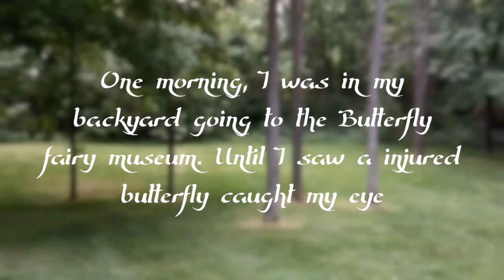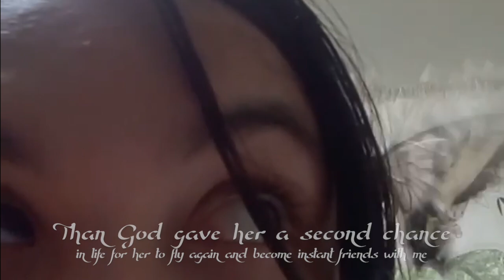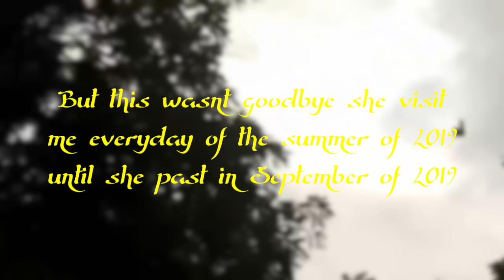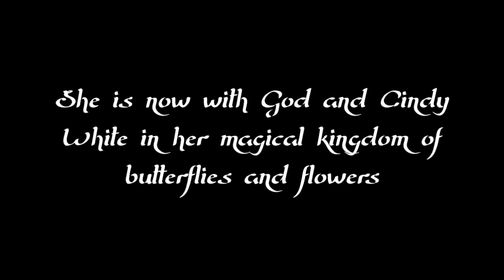The story of Flita the butterfly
For those who don't know who is Flita, she is a swallowtail butterfly in "The Butterfly Fairy". But in real life she was a rescue from Spencer Mcfield Sheppard due to her wings being broken. She was her friend for the rest of summer until she past away.